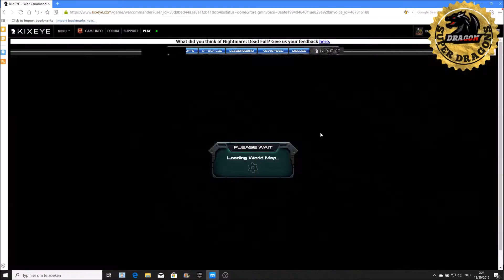thor base 70 with just nick instand repair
SUPER DRAGONS FOR ONLINE GAMES

Super dragons is for gammer ,{{ live stream games }}
Super dragons too for all kind off cartoon
🎮📌TOM&JERRY

Here we give u how play ,new ways ,all new online games

Join us in out live stream and enjoy the fun

 🎩🎩We have all the online  new&old games ..

Enjoy all the show 🔫💪😎

📌🎮 PUBG
📌🎮 FORTNITE
📌🎮 ROCKET LEAGUE
📌🎮 DIABLO
📌🎮 WAR COMMANDER
📌🎮 CLASH OF CLANS
📌🎮 CLASH ROYAL
📌🎮 POKER
📌🎮 CANDY CRUSH
📌🎮 GTA